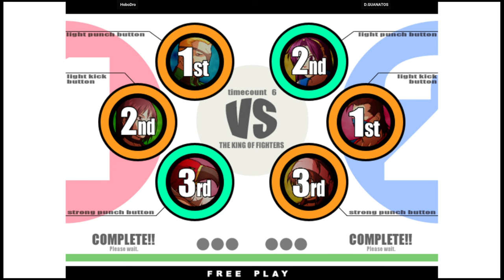KOF XI | HoboDro VS D.GUANATOS | 🇺🇸🇺🇸 Fightcade eSports 11/20/2023